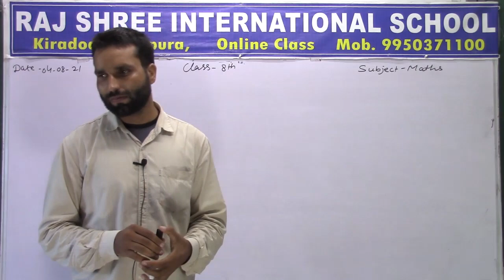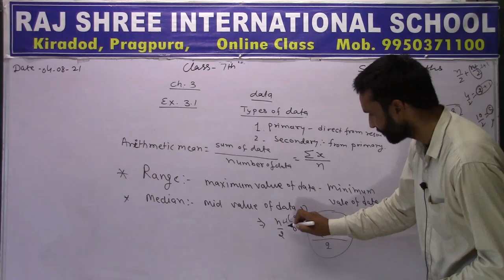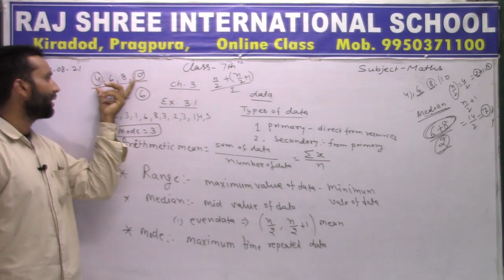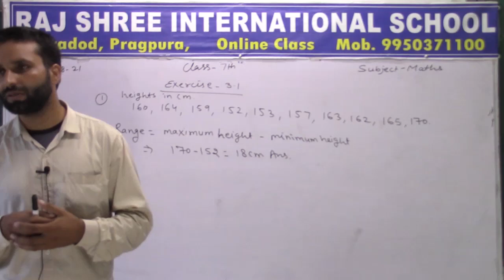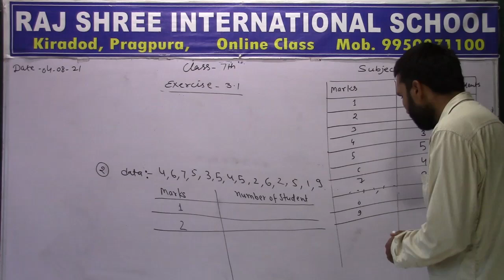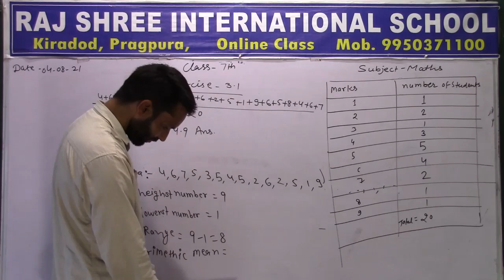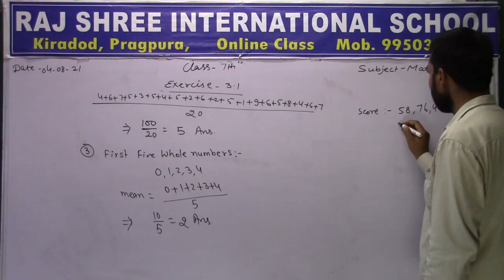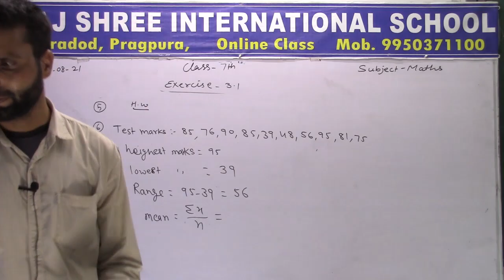7th Math Lecture 24